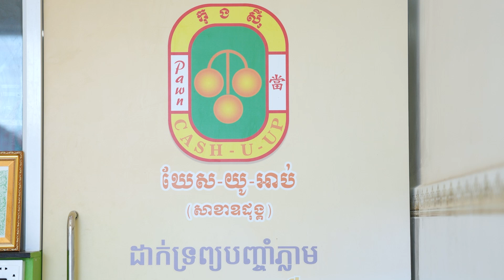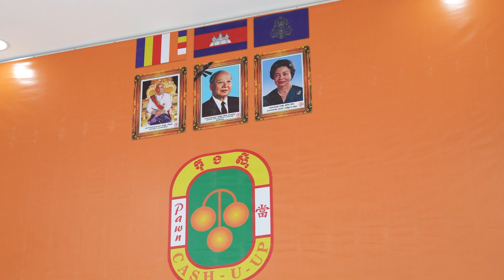Cash-U-Up ផ្ដល់សេវាហិរញ្ញវត្ថុ​សម្រាប់អ្នកមានតម្រូវការសាច់ប្រាក់បន្ទាន់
Cash-U-Up ជាហាងបញ្ចាំស្របច្បាប់ធំមួយនៅកម្ពុជា បានចូលរួមយ៉ាងសកម្ម​នៅក្នុង​ទីផ្សារហិរញ្ញវត្ថុ តាមរយៈការផ្ដល់សេវាហិរញ្ញវត្ថុ​លឿនរហ័ស សម្រាប់អ្នកដែលមានតម្រូវការសាច់ប្រាក់បន្ទាន់។